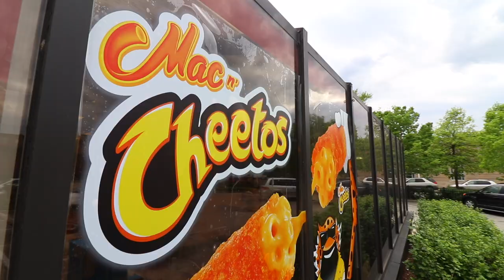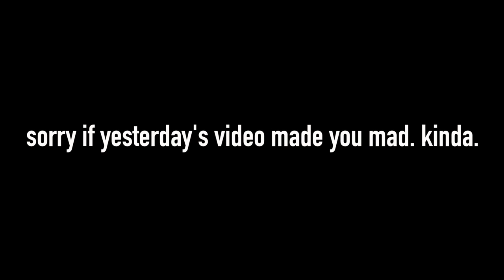Burger King's Mac 'N Cheetos Food Review // SEAN & COREY SWITCH EPISODE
Burger King's Mac 'N Cheetos are back. Our first review we ever did as a duo? Yep, it was these in 2016. That video is here:

Today, we had some fun and switched bodies.

Send us stuff! This is our official UPS box here in Chicago:

3023 N. Clark St.

Nacho Cheese Fountain members:
*Chris McKay
*Tiffany Griffin
*Becky Kelly
*Clark Frailey
*Molly Nation
*Dan Hunt
*Lee Lawson
*Michael Latham
*Jono Crute
*Patrick Gwozdziowski
*David Jackson
*Peter R
*Nathaniel Mendoza
*Corey Silver

Melt Cheese on Everything members:
*Robert Mattei
*Greg Enos
*Chris Haines
*Nick Wass
*John McCambridge
*Dawnn Gray
*Eric Ely
*Chris Michela
*Jeff Bowling
*Brianne Gasser
*Eric McCloskey
*Wendell Broussard
*Dawnn Gray
*Rajen Savjani
*Lewis Mobey
*Colleen Maxwell
*Clark Frailey

Gimme That Chedda members:
*Chef Jessica!
*Sam Gorton
*Matt Kahle
*Mrvkng9099
*Morgan Brinton
*Scott Hubbard and Courtney Rioux
*James Nickelson
*Cinny Hayes
*Nick Ellis
*Roni Clark
*Deb Ely
*Matt Dibble
*Eric Litle
*Alison Smith
*Kipp Lehman

Just Let It Brie member:
*April Haley
*Uday Gupta
*Cindy Brown

*David Cowen
( THIS VIDEO IS FOR YOU, DAVID! )